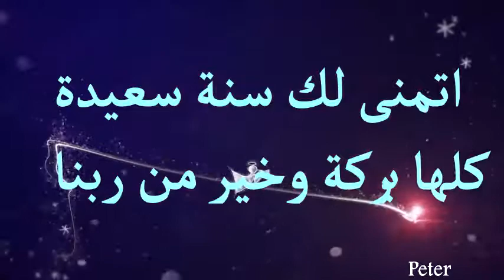كل سنة وانت طيب يا ابونا